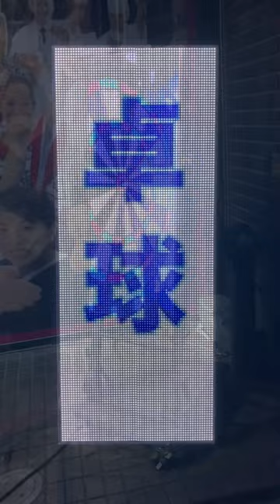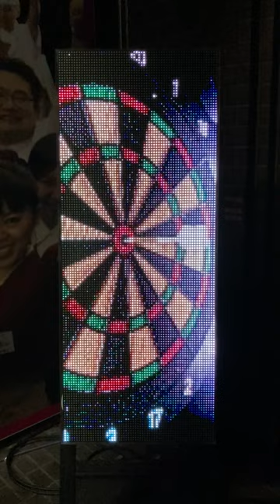広告用の電光掲示板 1台目はTOWA、2台目は不明 Girl's Bar CRUISE 上野 (〒116-0012 東京都文京区湯島３丁目４６−３ センチュリープレイス湯島)